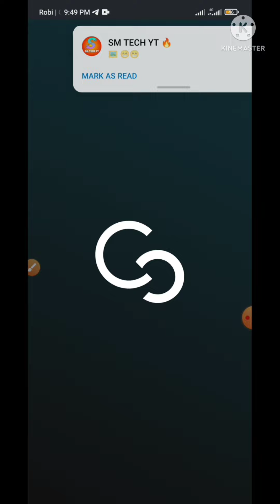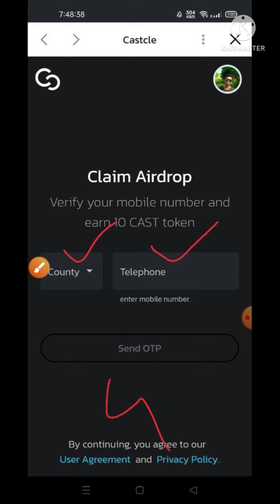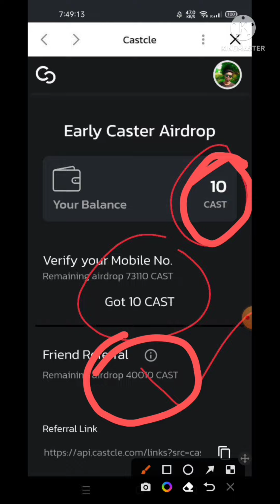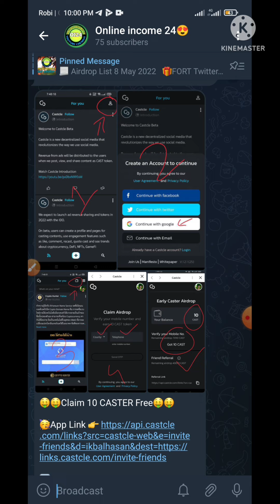Castcle wallet Offer 😍|Instant 10 Caster token Earn 😳|instant payment 🔥|sing up 10$ & Refer 10$ Earn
Castcle Wallet
Castcle Wallet airdrop
Castcle Wallet
Cast token
Interstellar, blockchain
trust wallet airdrop 2020
new big loot